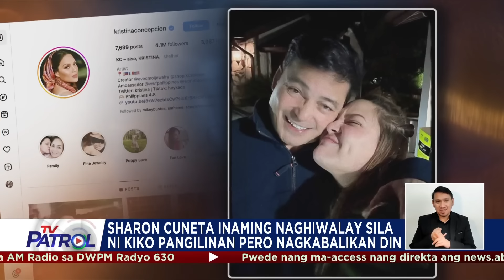Sharon Cuneta inaming pansamantala silang naghiwalay ni Kiko Pangilinan | TV Patrol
Inamin ni Sharon Cuneta na pansamantala silang naghiwalay ni Kiko Pangilinan.